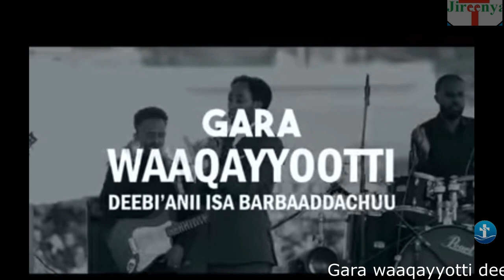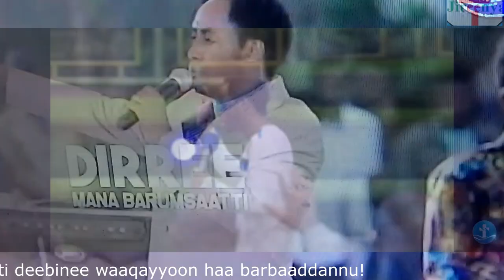Raajii Masaraat Tayyee: kiruuseedii Ijaajjiitti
Mataduree: Gara Waaqayyootti deebinee isa haa barbaaddannu!Aanaa iluu galaan Magaala ijaajjiitti guyyoota sadiif (Ebla 20-22/2015). Magaalli ijaajjii magaala nagaaf jaalalati!